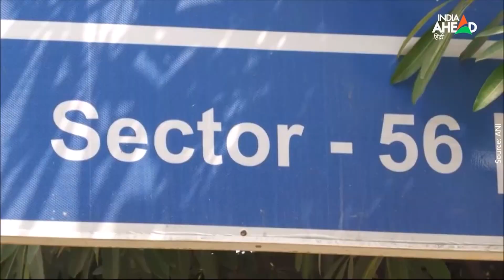Banjara Market Demolition: अपना 'आशियाना' टूटता देख रोते, बिलखते, नाराज, मायूस बंजारे | Gurugram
Banjara Market Demolition: ये बंजारे हैं. कई पीढिय़ों से यहां रहते-रहते अब ये घुमंतू नहीं रहे. यहीं पर झाड़-फूस का आशियाना बनाकर अपनी बस्ती भी बसा ली थी. पेट पालने को  बंजारों ने गुरुग्राम के सेक्टर 56 में अपना छोटा सा आशियाना बना रखा था, बंजारा मार्किट, जिसके नाम से हम और आप बखूबी वाकिफ है.. ये बच्चों को पढ़ाना चाहते हैं, मगर पेट की आग में इनके सपने भुन चुके हैं. सस्ती घरेलू साज-सज्जा, पारंपरिक हस्तशिल्प और फर्नीचर के सामान के लिए मशहूर बंजारा मार्केट अब बंजर सा कुछ नज़र आए रहा है. करीब 15 साल पहले राज्य सरकार की 25 एकड़ जमीन पर अवैध रूप से बनायाा गया था और कई नोटिस के बावजूद अवैध कब्जा करने वाले वहां से खाली नहीं कर रहे थे. लेकिन हरियाणा के मुख्यमंत्री मनोहर लाल खट्टर के निर्देश के बाद एचएसवीपी की प्रवर्तन टीम ने सेक्टर 56 स्थित लोकप्रिय बंजारा मार्केट में 260 से अधिक अवैध अस्थायी दुकानों को ध्वस्त कर दिया.